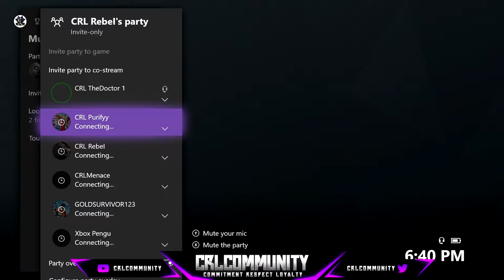ALIBI RANKED 4K (Rainbow Six Siege)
Thank you guys for 3k but we need to be more active for us to go anyhwere so please try to stay active

Hope you guys enjoyed if you want more then one video a day like